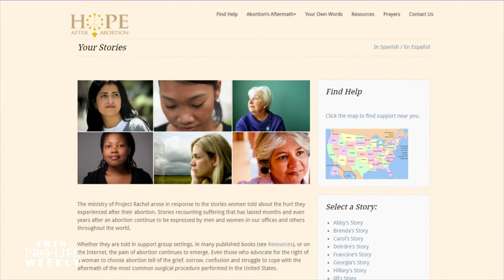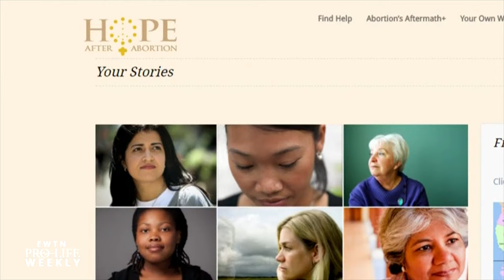Post-Abortive Mother Finds Healing in Project Rachel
We introduce you to Project Rachel Ministry, a ministry made available to anyone suffering emotional or spiritual pain after an abortion. Hear one woman’s powerful story about how she found hope and healing after getting an abortion two years ago. Go to HopeAfterAbortion.org to find more information about Project Rachel.